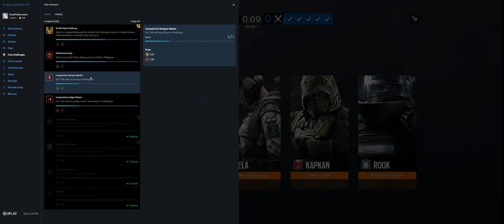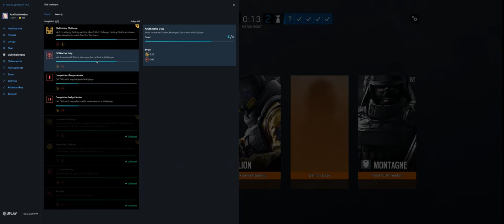Rainbow Six Siege + Part 2997 + Favela TDM Secure + Grim Sky pcgaming crew